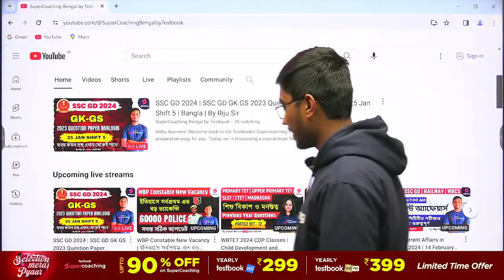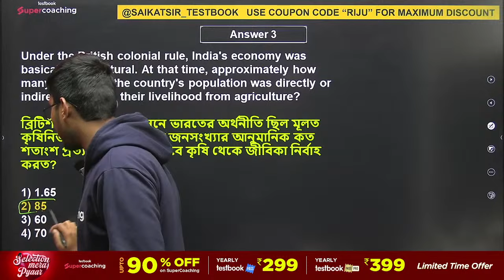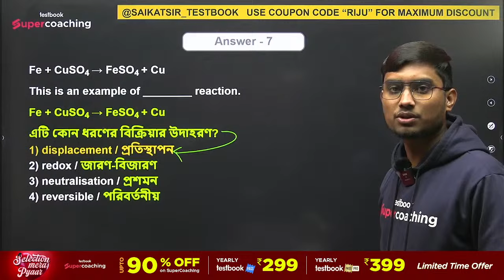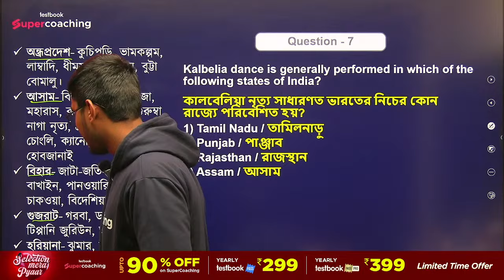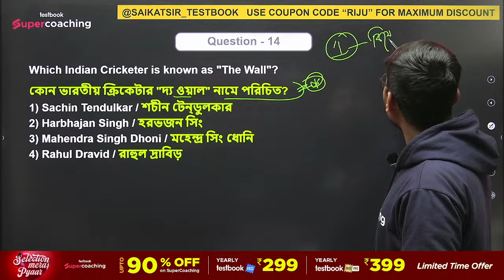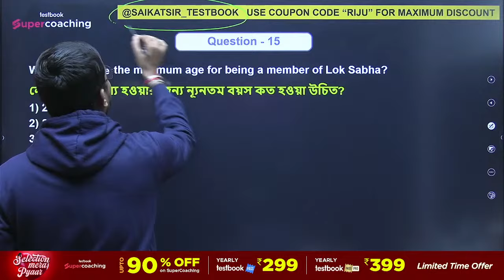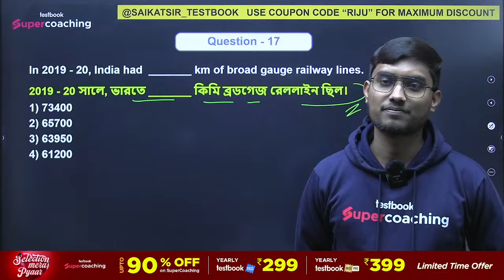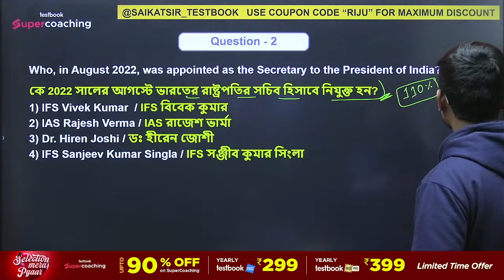SSC GD 2024 | SSC GD GK GS 2023 Question Paper Analysis | 27 Jan Shift 1 | Bangla | By Riju Sir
Hello, learners! Welcome back to the Testbook's Supercoaching channel, where we make government exam preparation easy for you. Today, we're discussing a crucial topic for aspirants preparing for SSC GD 2023—the SSC GD GK GS 2023 Question Paper Analysis. What's more, the entire session is in Bangla!

➡️ টেস্টবুক এ সর্বোচ্চ ডিসকাউন্ট পাওয়ার জন্য এই কুপন কোডটি ব্যাবহার করুন - RIJU

Leading us through this informative session is our top Bengal faculty, Riju. His knowledge of the subject, combined with his engaging teaching style, makes every complex topic seem simple. Along with Riju, we'll unpack the SSC GD GK GS 2023 question paper, breaking it down question by question to give you a comprehensive understanding of the types of questions and the complexity involved.

In today's session, we'll not just analyze the SSC GD GK GS 2023 Question Paper but also discuss the strategies that will help you perform better in the examinations. Riju will talk about potential areas to focus on, based on the trends observed in SSC GD Previous Year Paper Analysis.

Our focus will be on the GK and GS sections, as these often turn out to be the deciding factor in these exams. We'll understand the kind of questions that appear in the SSC GD GK Previous Year Question Paper and discuss how to approach them. The entire analysis will be in Bangla, making it easier for our Bengal-based students to understand.

Such in-depth analysis of SSC GD Previous Year Question Papers can be incredibly beneficial for your preparation, providing a clear understanding of what to expect in the upcoming exams.

As we move along, we'll also look at various SSC GD GK Questions and Answers. This will offer you insights into the exam pattern and help you prepare for the type of questions you could answer in the 2023 exams.

Get set for an informative journey with Riju. Grab your note-taking material, open your minds, and let's decode the SSC GD GK GS together!

Good luck with your preparation, and may each day bring you closer to your dreams!

➡️আমাদের আরও প্লেলিস্ট গুলি চেক করতে পারেন -